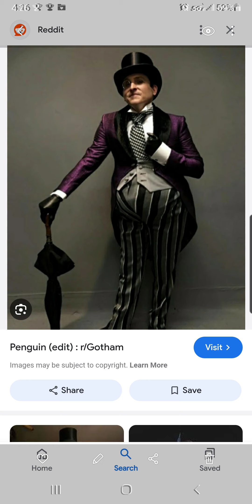The Penguin Review | This show is Perfect so far | HBO's The Penguin 🐧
Hey all today were looking at the Penguin show HBO's newest Juggernaut this is a Combination of Sopranos and Batman im all for it. Let me know if you guy's have seen this show if not I highly recommend it you will be hooked in the first 2 minutes of the opening scene. I Absolutely loved episode 1 i hope it stays his good all the way through. So I guess there is still hope after all that Hollywood can Still make good films and TV shows I've been saying it for awhile now its all about how good the Writers and Directors are Actors also help but the Story is the most important thing and this show has a Perfect one so far.